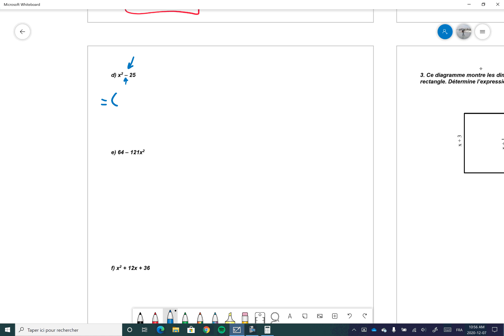Correction - formatif Unité 5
Correction du formatif #5